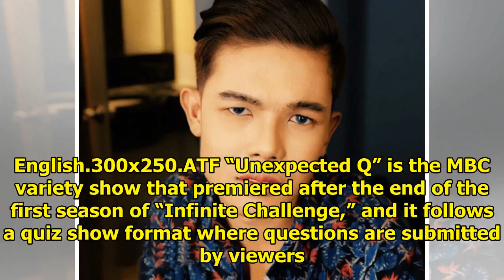BLACKPINK's Jisoo, SEVENTEEN's Hoshi, 9MUSES' Kyungri, And More To Guest On "Unexpected Q"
Display. Sharethrough. Soompi.1x1 “Unexpected Q” has announced the exciting line-ups for two more ep...